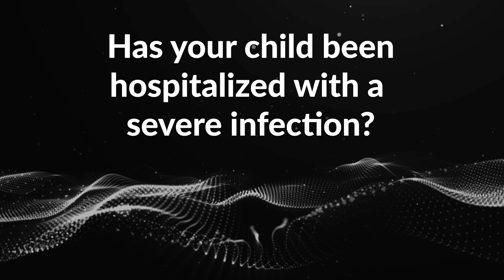Pediatric Infectious Disease Specialist, Candice Smith, MD, at the Layton Parkway Tanner Clinic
Dr. Smith is a Pediatric Infectious Disease Specialist at the Layton Parkway Tanner Clinic.

Her practice areas include pediatric infectious disease consultations and care for all infants, children, and adolescents. This can care for complex infections, periodic fevers, resistant bacteria, travel medicine, adoption issues, vaccine safety issues, and vaccine-preventable diseases. She is the only pediatric infectious disease doctor practicing in Davis County and loves the opportunity to care for children with a complex history. Her practice is on first floor of Layton Parkway, in the pediatric department.

After earning her MD at the University of Utah, Dr. Smith completed her pediatric residency at Mount Sinai in New York City. Dr. Smith then traveled every inch of Interstate 80 from New York to California for her pediatric infectious disease fellowship at Stanford University, one of the best pediatric hospitals in the country.

Dr. Smith was surprised at all the questions she had when she had her first baby – and she was already a pediatrician then! She always welcomes questions and thinks educating parents and children is the most rewarding part of the job. It’s a precious opportunity to develop a relationship of trust with a young child and empower them to take excellent care of their health as they grow up.

When not seeing patients, she reviews vaccine safety questions for the federal government.

Remember, knowledge is the key to a healthier future!

SOCIAL